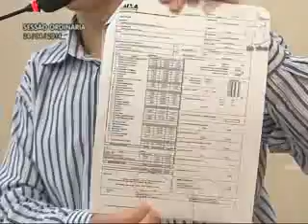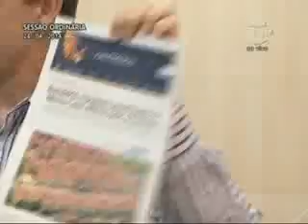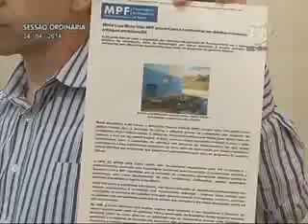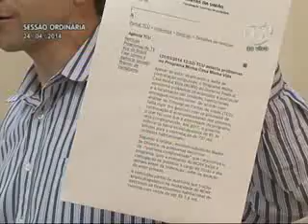Pronunciamento Vereador Mário Hildebrandt - 24/04/2014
O vereador Mario Hildebrandt (PSD) se defendeu das críticas do colega Ivan Naatz (PDT), que o culpou por alguns problemas que estão sendo registrados nos residenciais do "Programa Minha Casa, Minha Vida". Disse que ficou surpreso com a crítica, uma vez que não é engenheiro e que não pode ser responsabilizado por problemas estruturais dos condomínios.

"Quero lembrar que o Programa Minha Casa Minha Vida é do Governo Federal, que o modelo construído é do Governo Federal e que quem contratou as empresas e fiscalizou foi a Caixa Econômica, que é Federal", ressaltou, afirmando que em 2013 solicitou à Caixa Econômica Federal informações sobre as responsabilidades, pois havia dúvidas a respeito.

O parlamentar mostrou diversos recortes de jornais e revistas, e também mencionou reportagens de TV apresentando diversos problemas relacionados às obras e aos condomínios. Entre eles a invasão da criminalidade que ditam as regras nos condomínios, e acabam por expulsar os moradores.

"As notícias na imprensa mostram que os problemas não são exclusividade de Blumenau. Há em vários outros municípios do Brasil", destacou. Em relação ao corte de água nesses condomínios, Mário Hildebrandt lembrou que a Câmara aprovou projeto proposto por ele, que determina a instalação de hidrômetros individuais.

O parlamentar afirmou que acredita no "Programa Minha Casa, Minha Vida" e que ele é uma alternativa interessante e importante para a população de baixa renda. "É claro que o programa precisa amadurecer e precisa ser revisto em alguns aspectos. Precisa também de segurança pública", observou, comentando que uma moradora de um dos residenciais o procurou reclamando da criminalidade no local.

"Respondi que se eu pudesse retiraria os bandidos de lá e os colocaria na cadeia, para devolver um lugar tranquilo aos moradores, que como esta senhora trabalhadora, merecem um lugar digno para morar".

No final Hildebrandt, saudou a comunidade com a seguinte mensagem: "Que Deus abençoe seus lares e sua família como tem abençoado a minha".

Foto: Denner William | Agência CamraBlu